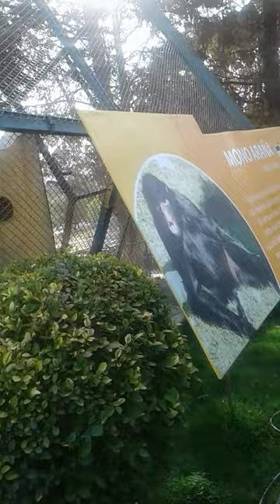Visitando una parte del zoológico La Paz-Bolivia (monos) xD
Parecera algo aburrido y muy corto, pero me gusto visitar siquiera este lugar n.n